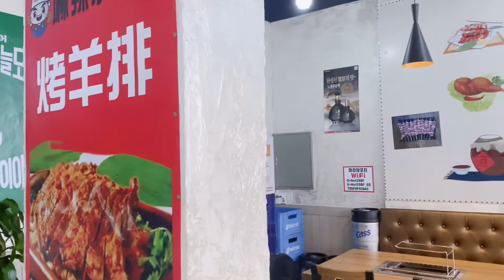BEST LAMB SKEWERS in Suwon-Yeok Korea | Bonding with my Friends | 마랑양꼬치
Where to eat Lamb skewers in Korea? Food Craze in South Korea - Lamb Skewers | BBQ Lamb Skewers

Outro Music
Steam Phunk: